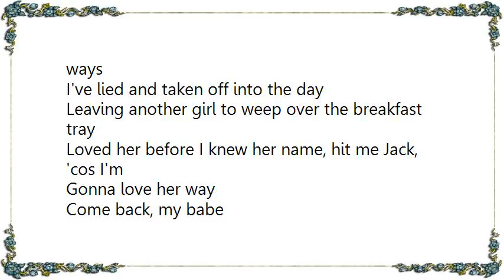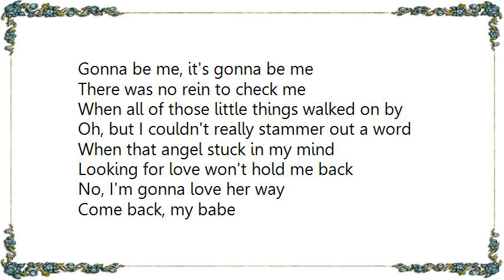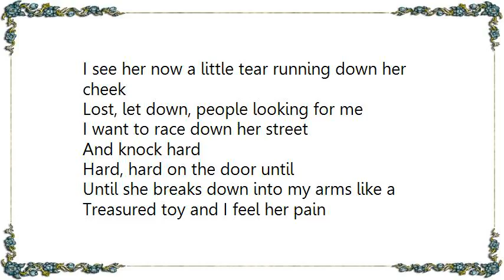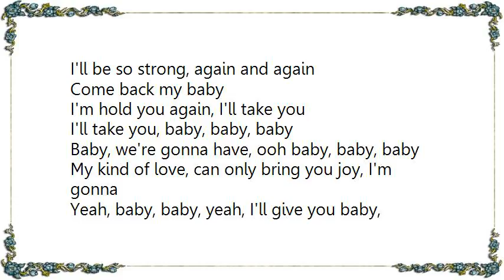Kidz Bop Kids - It's Gonna Be Me Lyrics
[Lyrics Kidz Bop Kids - It's Gonna Be Me]
Hey Jack, I better shake it off, put her out of my head
Thinking I balled just another young girl last night
Oh brother, I left a woman in that morning bed
Been on that trip so many times
Good God, was it really yesterday?

I've tried so many, many, many, many, many, many ways
I've lied and taken off into the day
Leaving another girl to weep over the breakfast tray
Loved her before I knew her name, hit me Jack, 'cos I'm
Gonna love her way

Come back, my babe
Be holy again, I gave her
I gave her, maybe, maybe
Maybe, gotta give her, ooh baby, baby, baby

That kind of love, can only destroy
Get it down if I'm gonna be her baby, 'cos, baby
Gonna be me, it's gonna be me

There was no rein to check me
When all of those little things walked on by
Oh, but I couldn't really stammer out a word
When that angel stuck in my mind
Looking for love won't hold me back
No, I'm gonna love her way

Just playing that latest record
Waiting for the telephone to ring
Wiped out and bitter with a bag clutched in her hand
All the cars sound like they're pulling in the drive

I see her now a little tear running down her cheek
Lost, let down, people looking for me
I want to race down her street
And knock hard

Hard, hard on the door until
Until she breaks down into my arms like a
Treasured toy and I feel her pain
I'll be so strong, again and again

Come back my baby
I'm hold you again, I'll take you
I'll take you, baby, baby, baby
Baby, we're gonna have, ooh baby, baby, baby

My kind of love, can only bring you joy, I'm gonna
Yeah, baby, baby, yeah, I'll give you baby, baby, baby
'Cause it's gonna be me, it's gonna be me